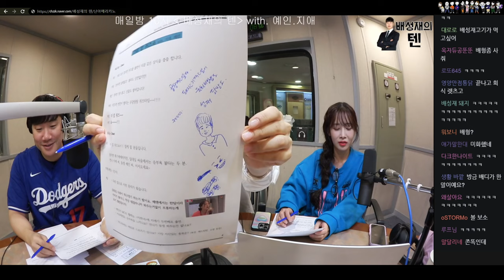Fxxxk치기 |정예인, 유지애 | 깡깡 퀴즈쇼 | 배성재의 텐 20240923